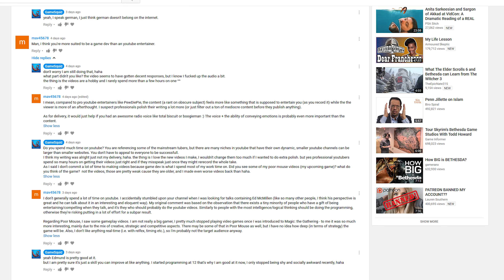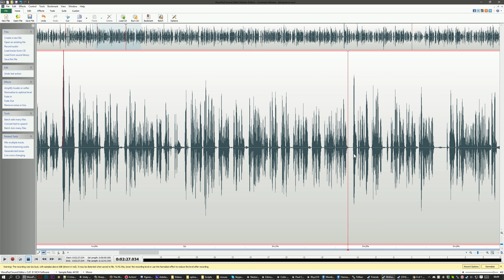Eloquence!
Talking about Talking. I am sorry.
rambling immediately alleviated my boredom... that's good guess I must make more vids.
sub tho.